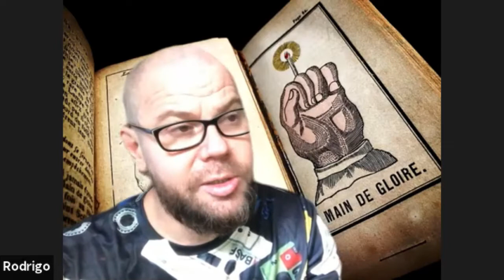FUI A VARIOS BRUJOS Y LUGARES Y ME SACARON EL DINERO! DON RODRIGO RESPONDE